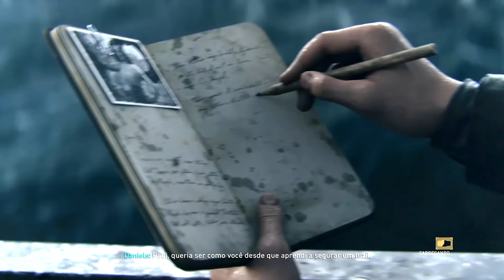CALL OF DUTY WWII : COMEÇO DA CAMPANHA PT-BR 1080P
Call of Duty WWII , começando a campanha , já chega com os 2 pés no LIKE galera.

Faça uma doação para ajudar o canal a estar sempre trazendo novidades para vocês: